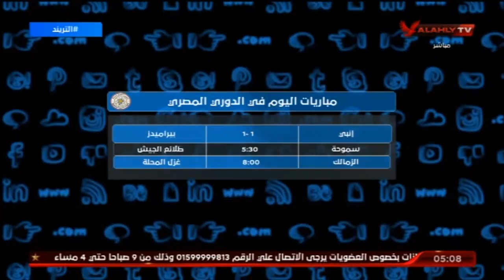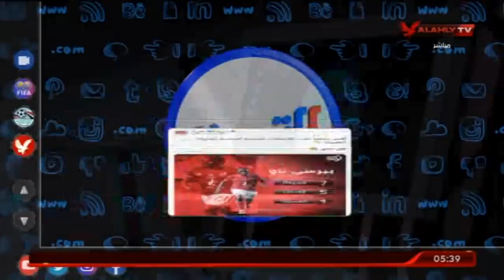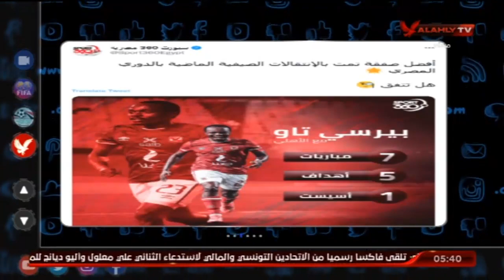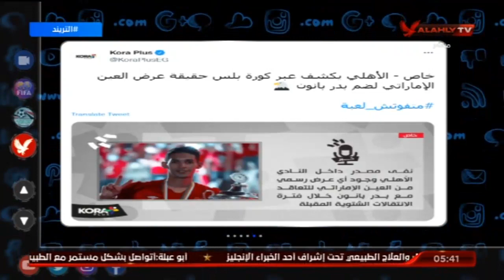حلقة التريند كاملة | 25-12-2021